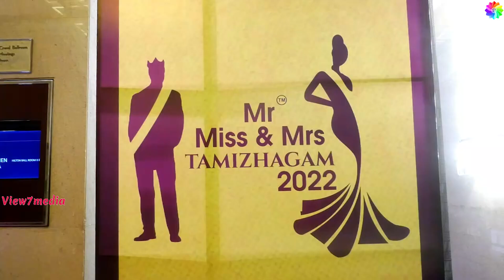INDIAN WOMEN'S FOUNDATION Presents and Announces '7 WONDER WOMEN' OF SOUTH INDIA 2022 | Chennai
INDIAN MEDIA WORKS & INDIAN WOMENS FOUNDATION Presents and Announces '7 WONDER WOMEN' OF SOUTH INDIA 2022 at Chennai on 4-4-22